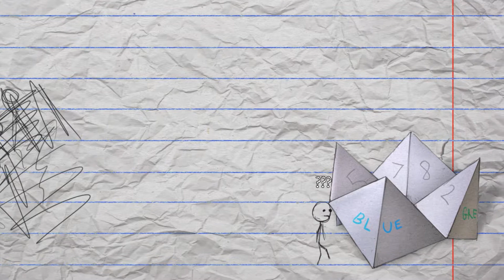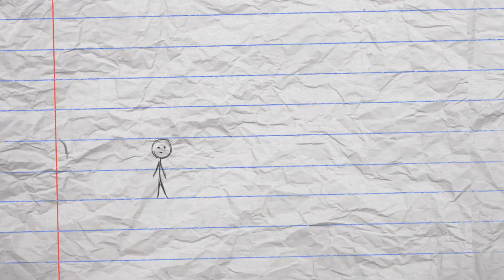Sally Face #7: Chapter Three!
Upload Schedule for U.S. 12PM / U.K. 6PM:
Monday 7-30: The Awesome Adventures of Captain Spirit
Tuesday 7-31: Sallyface
Wednesday 8-1: House Flipper
Thursday 8-2: The Sims 4
Friday 8-3: NDFriday-Night in the Woods